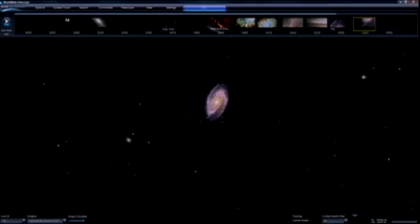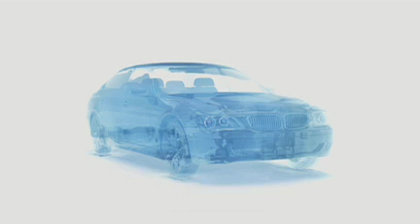Roy Gould: WorldWide Telescope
Science educator Roy Gould and Microsoft's Curtis Wong give an astonishing sneak preview of Microsoft's new WorldWide Telescope -- a technology that combines feeds from satellites and telescopes all over the world and the heavens, and weaves them together holistically to build a comprehensive view of our universe. (Yes, it's the technology that made Robert Scoble cry.)